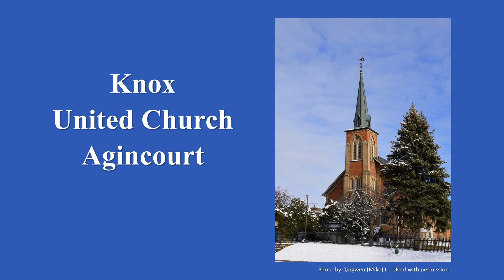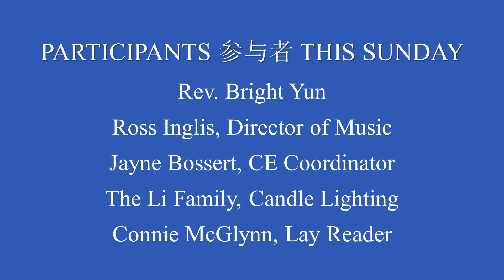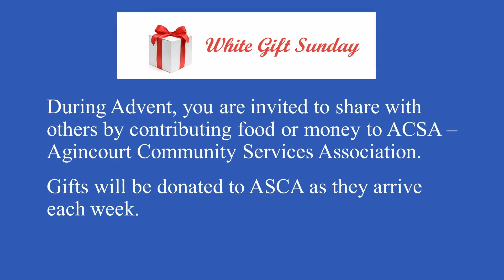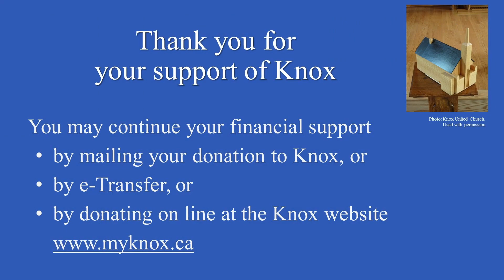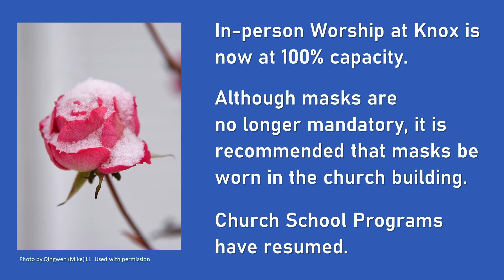2022 12 11 Knox United Church Agincourt Worship Service – ADVENT 3 - Magnifying Joy!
Sunday, December 11, 2022  Advent 3 Knox United Church, Agincourt Worship Service
Scripture Reading: Luke 1:46b-55
Sermon: Magnifying Joy!
When Mary sings, “My soul magnifies the Lord! She is expressing her joy, describing it in her song. But notice that though the situation that prompted this is that she’s going to have a baby, it’s not a song about a baby, and it’s not a song about Mary, it’s a song about God. She is amazed that she gets to play such an important role in God’s plan for salvation. Mary is magnifying God and giving thanks for what God has done and is doing. There are so many special sights and sounds and smells that go with Christmas. No matter what it is that we enjoy, let’s all remember, like Mary, that every good gift comes from the love of God.